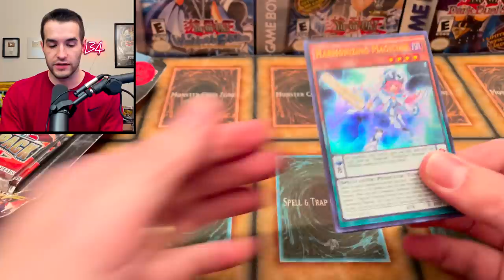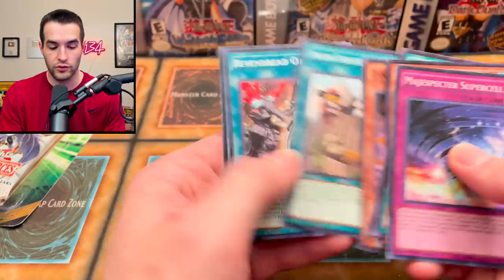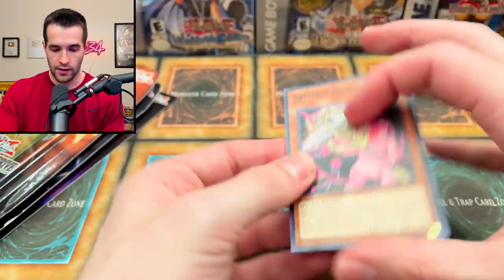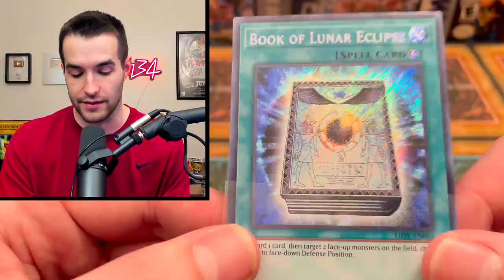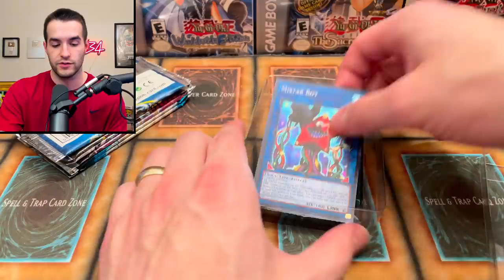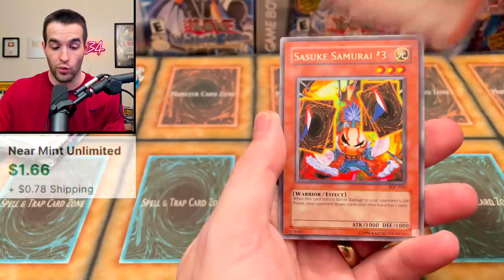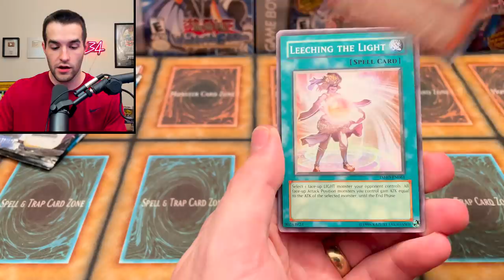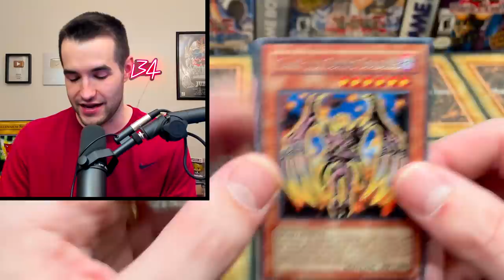I Was Sent A MYSTERY Yugioh Package!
GHOSTS FROM THE PAST 2!

➤TCGPlayer Link!